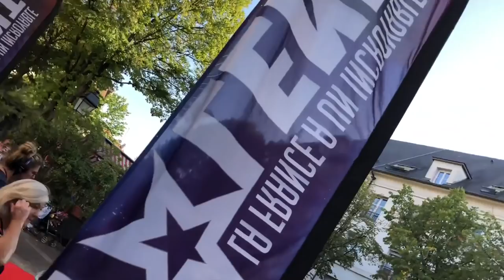Behind the Scenes at France's Got Talent | Rick Smith Jr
We recently had the opportunity to perform on La France a un INCROYABLE talent (France's Got Talent) and thought we would share some behind the scenes footage!